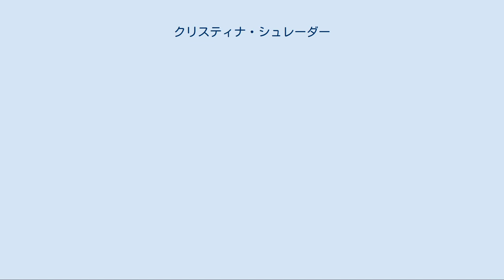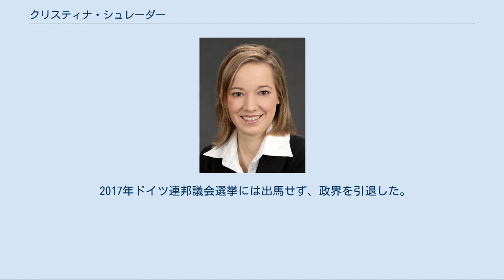クリスティナ・シュレーダー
シュレーダー（2007年） クリスティナ・シュレーダー（Kristina Schröder、旧姓ケーラーKöhler。1977年8月3日–）は、ドイツの政治家。
2009年11月より2013年12月まで、第二次アンゲラ・メルケル内閣で家族・高齢者・婦人・青少年相を務めた。
 ヘッセン州ヴィースバーデンに生まれる。
宗派は独立福音ルター派教会。
1997年にアビトゥーアに合格して地元の高校を卒業後、マインツ大学で社会学、近現代史、哲学、政治学を学ぶ。
2002年に修了。
 1991年にドイツキリスト教民主同盟（CDU）の青年団組織ユンゲ・ウニオン（JU）に加入し、1994年には同党に入党した。
1992年からJU地区代表、1997年から2003年までは同郡代表を務めた。
1995年からCDU西ヘッセン代表委員。
在学中の1997年からヘッセン州議会議員ビルギット・ツァイメッツ＝ロルツの支援者となり、また同時に1998年から2002年までマインツ大学の学生助手を務めた。
 2000年、ヴィーズバーデン市議会議員に選出される（2001年まで）。
2002年、ドイツ連邦議会に初当選。
連邦議会では内務委員会委員、また党のイスラム教、同化政策、過激主義担当委員を務める。
同年よりヘッセン州党代表委員。
2006年から2009年まで設置されたBND調査委員会の党代表を務めた。
政治活動と同時に学業も続けており、2009年4月に博士論文を提出した。
指導教官にはその政策はリベラル保守と評されているが、イスラム主義や左翼党に敵対的という評価もある。
 2009年ドイツ連邦議会選挙では従来の比例代表ではなく、ドイツ社会民主党のハイデマリー・ヴィーチョレック＝ツォイル経済協力相と同じ小選挙区から出馬して当選を果たした。
さらに同年11月に同じヘッセン州選出のフランツ・ヨーゼフ・ユング労働相が不祥事の責任を取って辞任したため、その後任の労働相に転じたウルズラ・フォン・デア・ライエン家族・高齢者・婦人・青少年相の後任に就任した。
フィリップ・レスラー保健相よりも若い32歳での大臣就任により、第二次アンゲラ・メルケル内閣では最年少の閣僚になった。
 この職は少子化対策担当であるが、シュレーダー自身は大臣就任当初未婚であり、子供はいなかった。
2010年2月に同じCDUの政治家オーレ・シュレーダーと結婚し、大臣就任当初の旧姓ケーラーからシュレーダーに改めた。
2011年6月には第一子となる女児を出産した。
大臣の在任中の出産はドイツ史上初めてのことであり、シュレーダーは6週間の育児休暇を取った。
2013年ドイツ連邦議会選挙の開票で自身の当選が決まった直後、マスコミとのインタビューで「今後は娘のための時間をより多く持ちたいので、連邦議会議員のみを続けて大臣職留任は希望しない」と発言した。
同年末に成立した第三次メルケル内閣では希望通り大臣職から離れた。
2014年6月に第二子を出産。
 2017年ドイツ連邦議会選挙には出馬せず、政界を引退した。